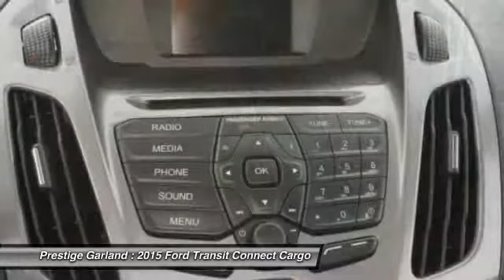2015 Ford Transit Connect Cargo Garland TX F0363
2015 Ford Transit Connect Cargo XLT

Prestige Garland
3601 S. Shiloh Road